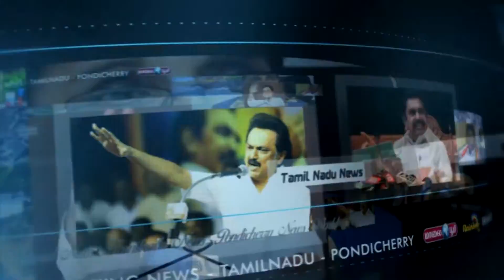21.12.2021 Maalaiboomi News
Maalaiboomi news Puducherry